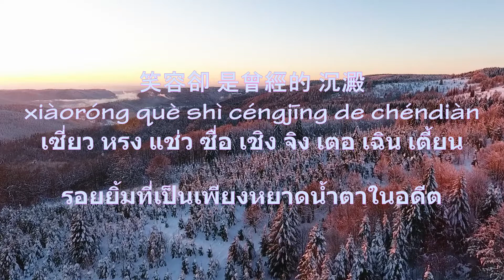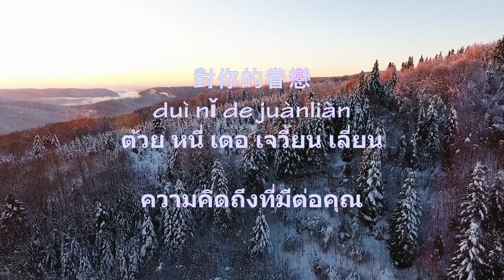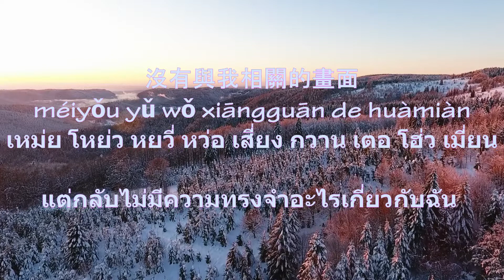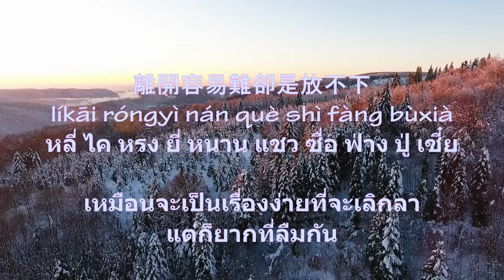好想我是她 Hao Xiang Wo Shi Ta I Wish I Was Her -任然 Ren Ran- | แปลไทย + คำอ่าน THAISUB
⚠️คำแปลอาจจะมีผิดๆถูกๆบ้างต้องขอโทษด้วยนะคะ ติชมกันได้นะคะ จะเอาไปปรับปรุงคลิปต่อๆไปค่ะ ขอบคุณที่รับชมค่ะ🙏🏻💗